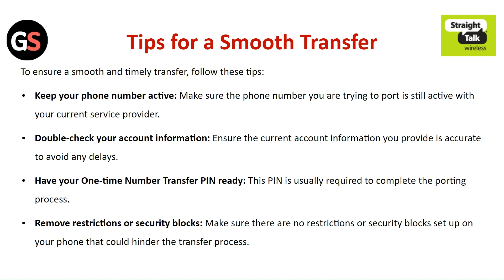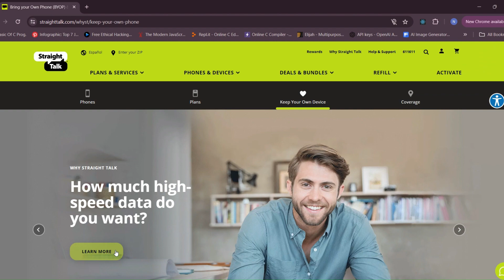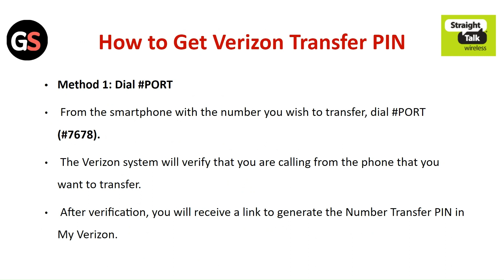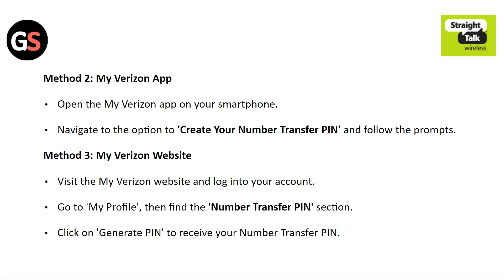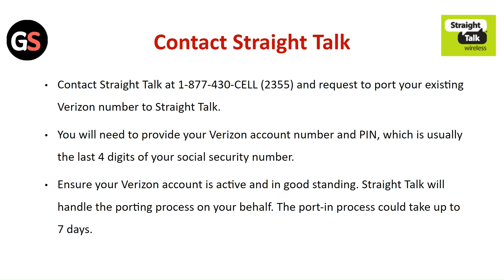How To Switch From Verizon To Straight Talk And Keep My Number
Learn how to seamlessly switch from Verizon to Straight Talk while keeping your current phone number. This step-by-step guide will walk you through the process to ensure a smooth transition.

00:00 Intro
00:04 Tips For A Smooth Transfer
00:47 How Long Will It Take To Transfer
01:10 Check Phone Compatibility
01:33 Prerequisites To Switch From Verizon To Straight Talk
01:55 How To Get Verizon Account Number
02:30 How To Get Verizon Transfer PIN
03:40 Contact Straight Talk